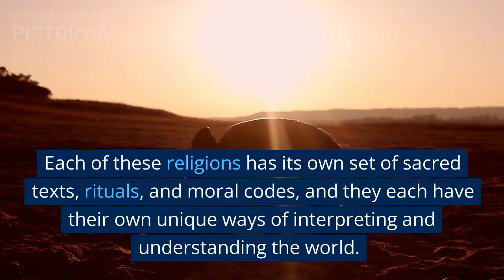What does AI think about RELIGION?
In this video, we ask AI what it knows about Religion.

In this channel, I ask AI to talk about, explain, understand, and provide information on certain topics.

This can both be used as an educational channel to learn about specific topics, but also to understand what and how AI can be used to do.